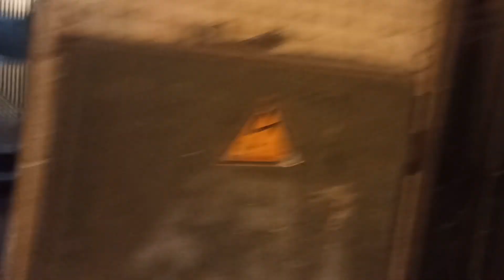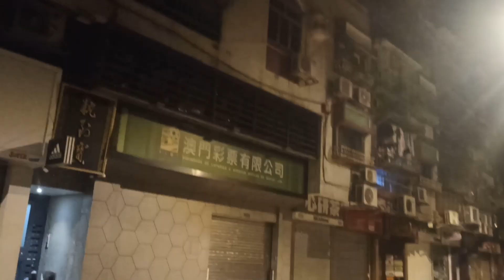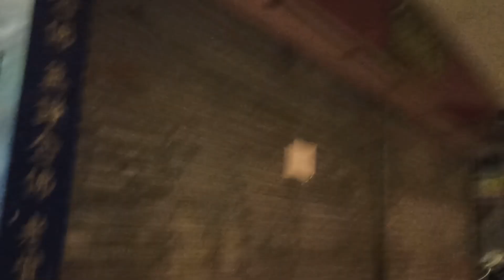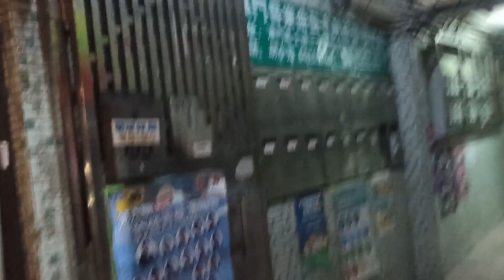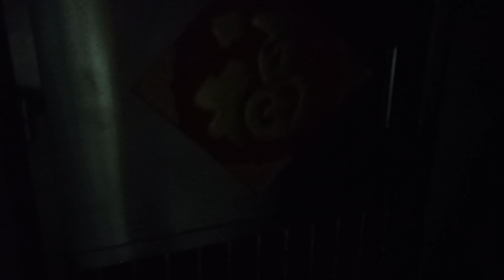INGKANIN TEY NAVOOK KANI NARPO AD DAMPA